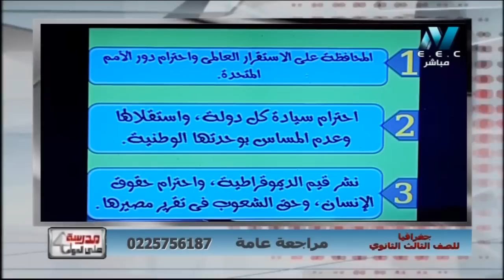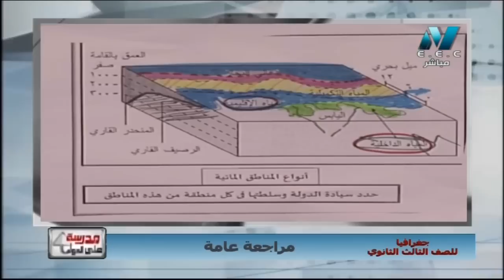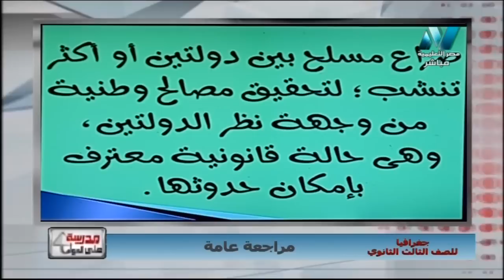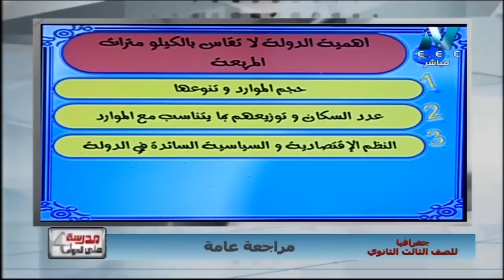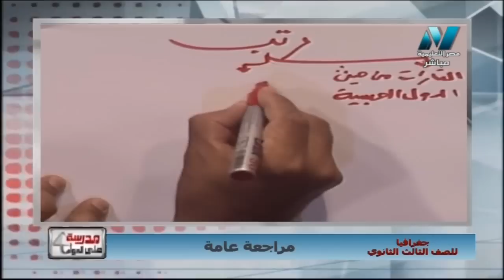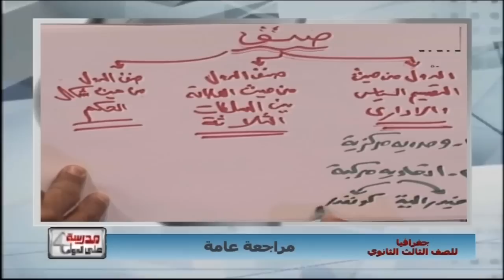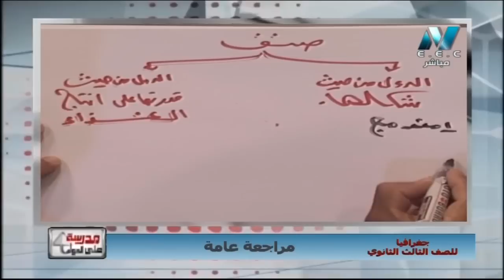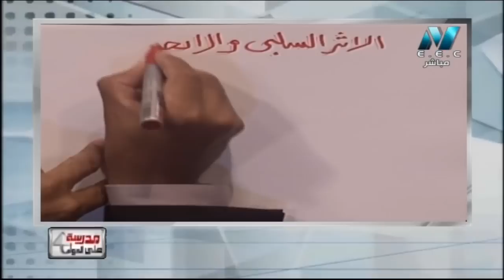جغرافيا 3 ثانوي ( مراجعة ليلة الامتحان ج4 ) أ أحمد عبد المنعم 25-05-2019